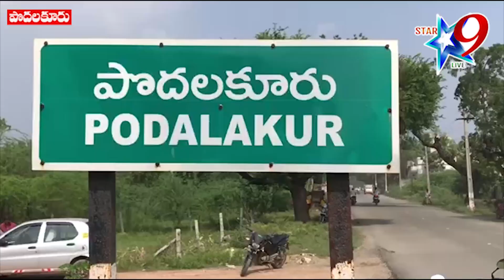సీఎం, మంత్రి చిత్రపటాలకు పాలాభిషేకం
//Star 9 live// సీఎం, మంత్రి చిత్రపటాలకు పాలాభిషేకం/ / Palabhishekam for portraits of CM and Minister//  /Disclaimer - videos is for educational purpose only.copyright disclaimer under section 107 of the copyright act 1976, allowance is made for "fair use" for purposes such as criticism, comment, news reporting//